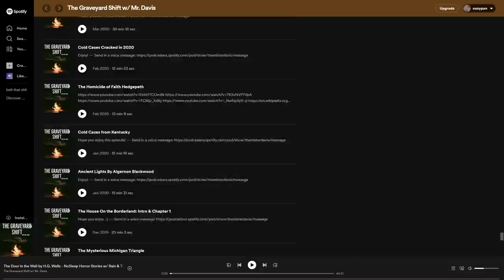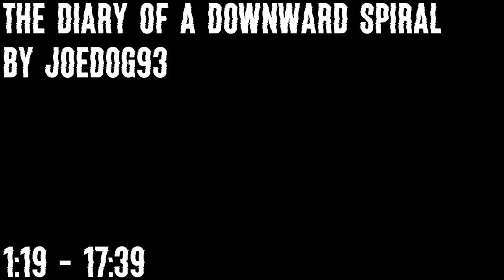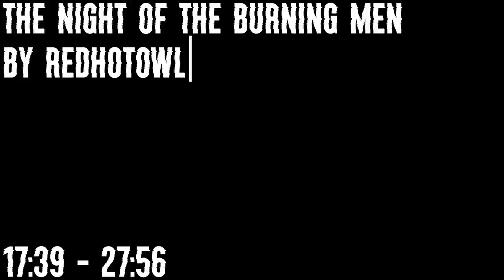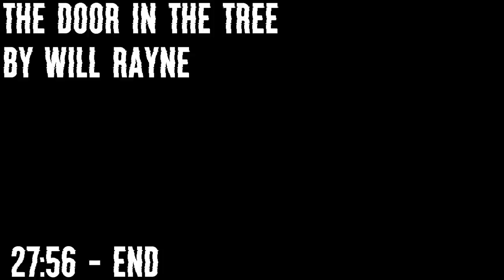A CULT Invaded my Hometown... - Terrifying Stories w/ Rain & Thunder Sounds for Sleep | Mr. Davis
Tonight I have 3 TERRIFYING stories from 3 different authors. All of them are incredibly talented and I think you all are really going to enjoy the stories. From cults to doors in the woods, you're not going to want to miss these scary stories. :)

Author Links:
RedHotOwl